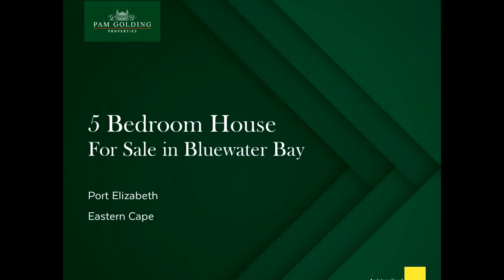5 bedroom house for sale in Bluewater Bay | Pam Golding Properties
Imagine waking up to panoramic views of the Indian Ocean, and then enjoying a cup of coffee on your own private sea-facing balcony. You don't have to imagine it – it's all here in this magnificent double-storey, which nestles on a corner plot. Through the high boundary wall, you can get a glimpse of the stunning aluminium and glass double garage door as well as the beautiful garden. From the front door, the home opens into an airy entrance hall, where you can access the two guest bedrooms as well as a door into the garage. A little further along is the expansive formal lounge, which is big enough to host your friends and their families. Adjoining the lounge are the dining and TV rooms, and a superb chef's kitchen, the result of which is an effortless entertainment flow. There is also a third bedroom on the ground floor with an en suite bathroom as well as a second bathroom and a separate toilet with basin. If you enjoy preparing wholesome meals for the family, then you'll love the kitchen. Centre island? Check. Built-in hob and extractor fan? Check. Eye-level oven? Check! Separate scullery with a sink and space for the dishwasher? Check!